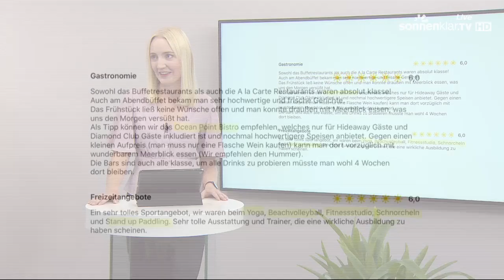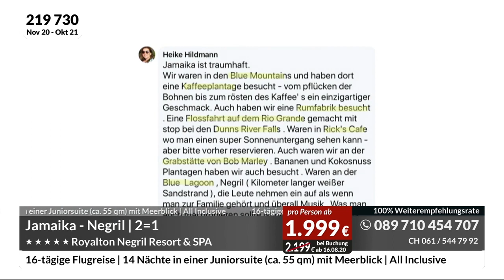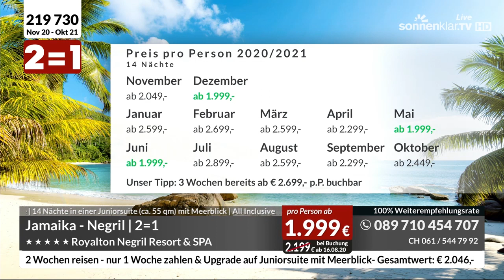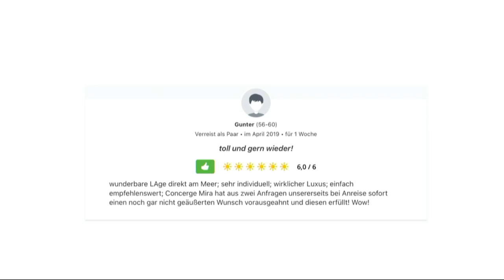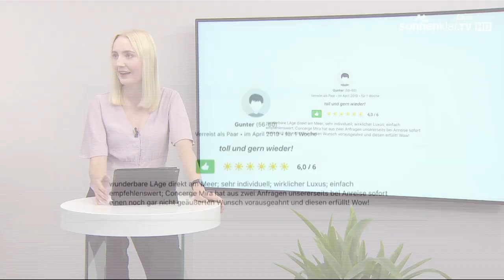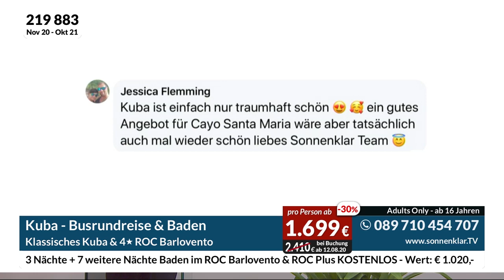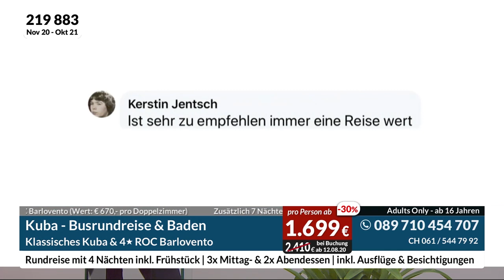socialklar.TV | 06/08/2020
Unsere Reisehighlights aus dem Netz gehen auf Sendung. 📺 Jeden Donnerstag ab 14:30 Uhr sprechen unsere Social Media Experten mit einem unserer Moderatoren über die beliebtesten Produkte, die schönsten Posts, Fragen und Anregungen unserer Fans und Follower aus den sozialen Medien!

🌅 Kuba : 5☀ Busrundreise Klassisches Kuba & ROC Barlovento inkl ROC Plus ➤ sprechen Mark und Sarah über